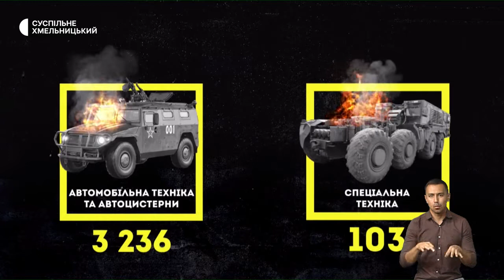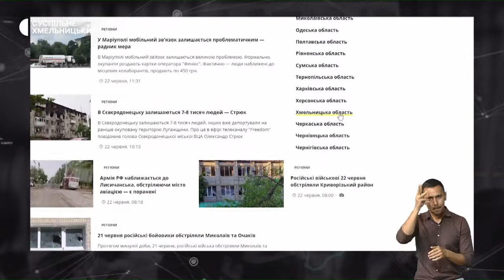Порушення вантажних перевезень, благодійна допомога для комунальників | 30.08.22